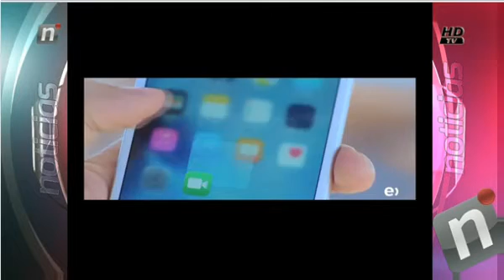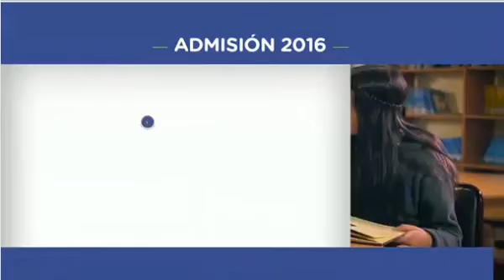WOM TANDA 2 NOTI MEDIODIA MARTES 15 DIC